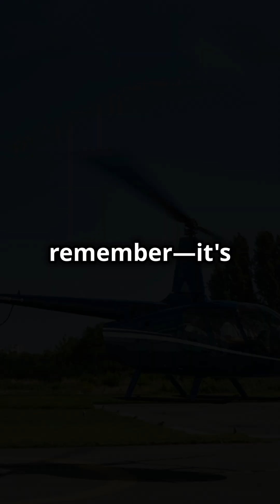Why the AH 64 Apache Dominates the Skies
Discover why the AH-64 Apache is hailed as one of the most formidable attack helicopters in military aviation! In this video, we dive into its cutting-edge technology, unparalleled agility, and advanced weaponry that make it a dominant force in the skies. From its powerful engines to the sophisticated avionics and versatile armament, learn how this amazing aircraft has played a pivotal role in modern warfare. Join us as we explore the design innovations and operational capabilities that set the Apache apart from its competitors.

Merch!